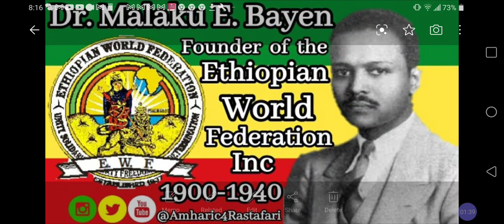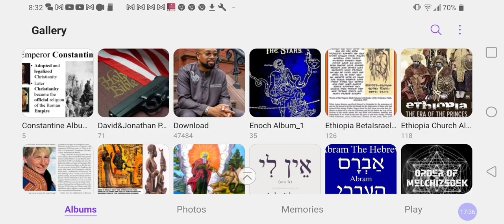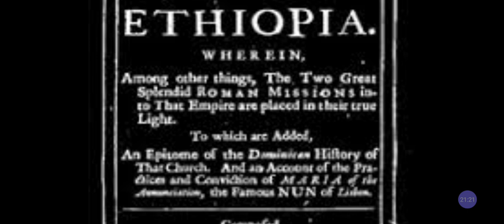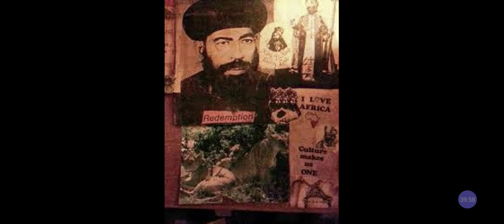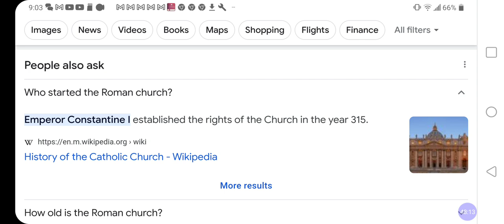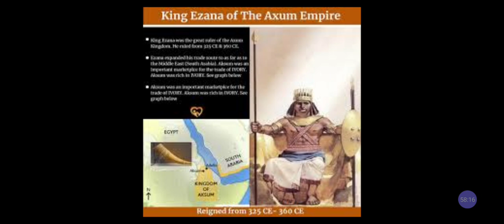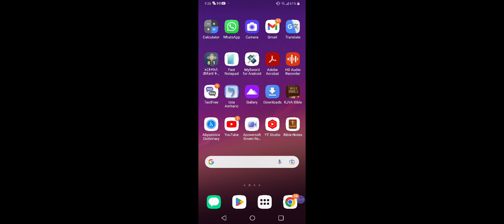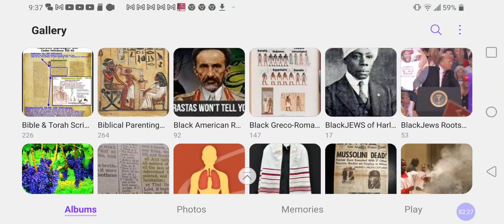COPTIC & Hebrew NOT ROMAN Origins Of ETHIOPIAN Church‼️Jabari Osaze is WRONG❓🙄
Jabari Osaze is WRONG❓🙄 Coptic / Hebrew NOT Roman Origins Of ETHIOPIAN Church‼️@RastafariIsraelites

Cash.app/$Rasiadonis

Facebook.com/EthiopianWorldNET
Twitter.com/rastafariground
Twitter.com/lojsociety

Category

Nonprofits & Activism

License

(reuse allowed)